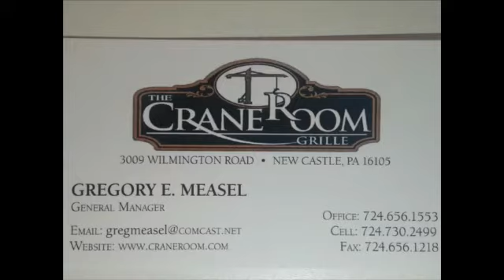NCTV45’S LAWRENCE COUNTY 45 WEATHER WEDNESDAY MARCH 31 2021